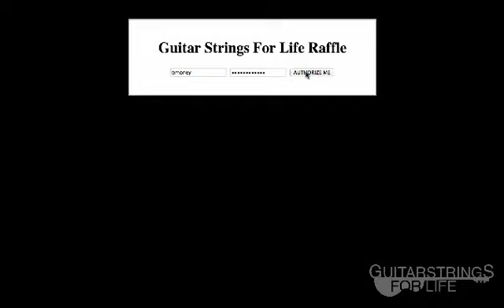Guitar Strings For Life